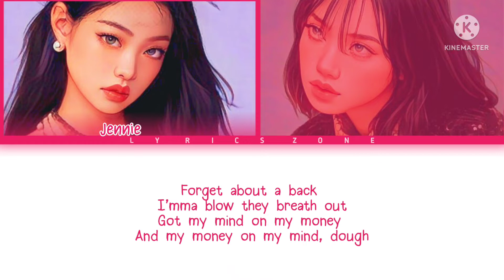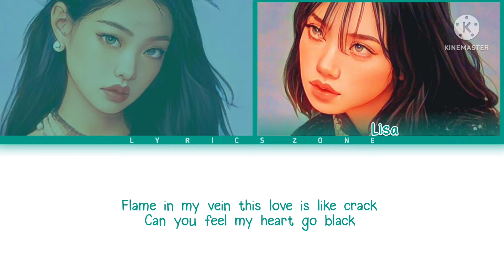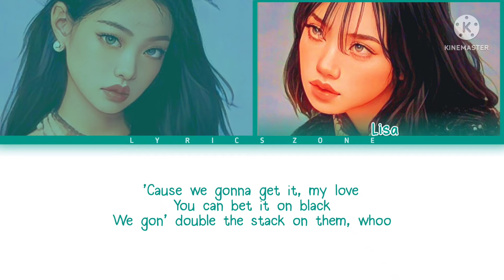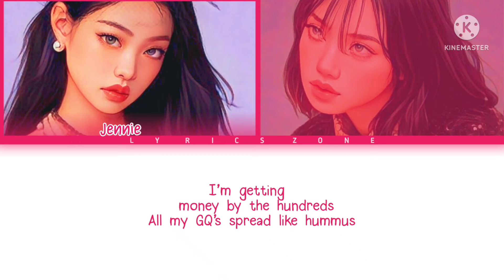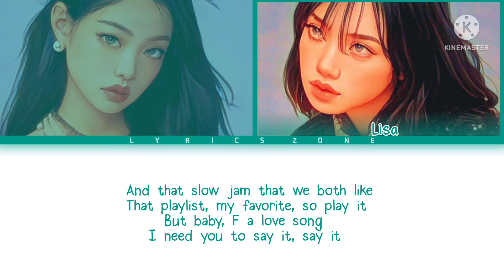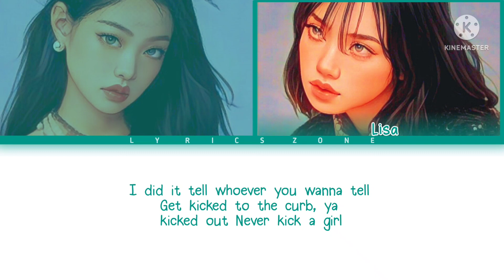BLACKPINK Jennie & Lisa 'English Rap Parts' color coded lyrics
•Artist- Jennie & Lisa (BLACKPINK) 'English Rap parts'

•Songs- °Boombayah
                °Whistle
                °Stay
                °Playing with fire
                °As if it's your last
                °Sure thing (cover)
                °So hot (cover)
                °Ddu-du Ddu-du
                °Really
                °Kill this love
                °Kick it